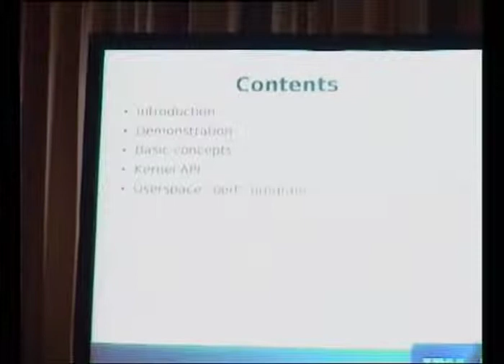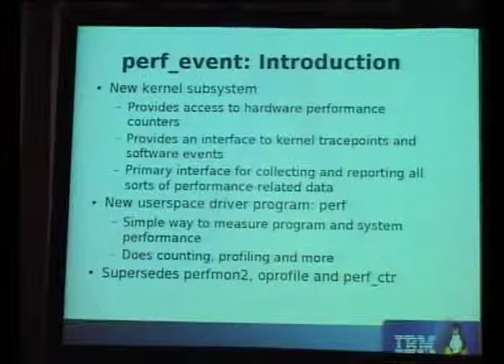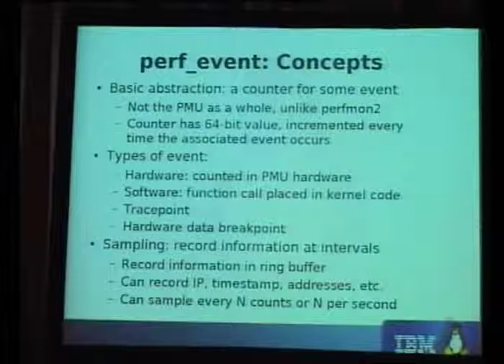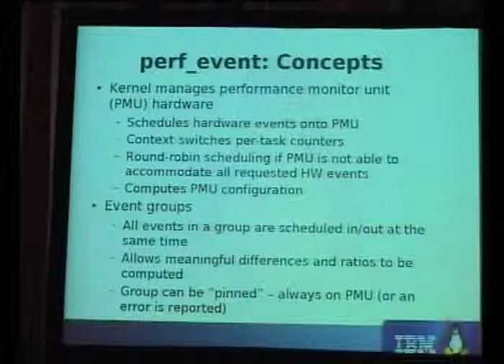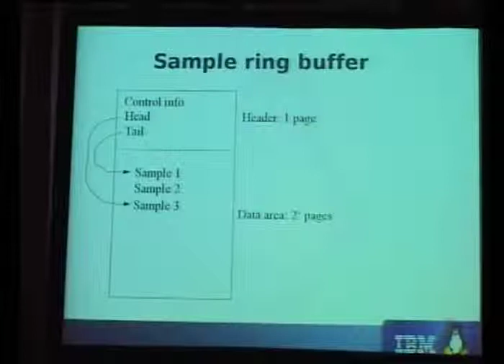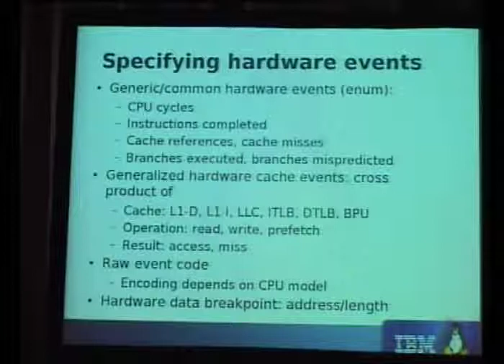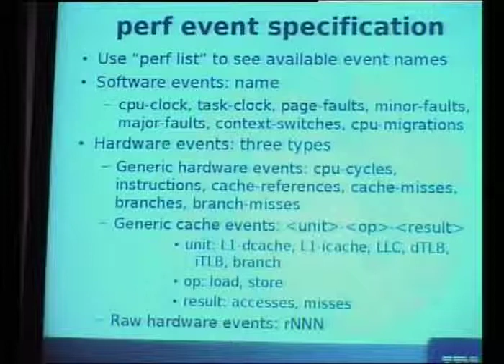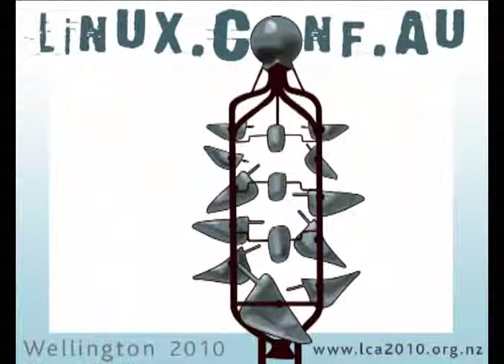The new Linux performance counter subsystem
Presenter(s): Paul Mackerras

This paper describes the perf_counter subsystem, which was introduced to Linux in version 2.6.31. This subsystem provides a way to measure and profile events that occur in a Linux system, both hardware events counted by the processors' Performance Monitor Units (PMUs) and software events that occur in the kernel. The perf_counter subsystem exposes a 'counter' abstraction which encapsulates the ideas of counting and sampling based on the occurrence of some event. For counters that are counting hardware events, the kernel takes care of programming the PMU to count those events, and if not all the requested counters can be counted by the PMU at the same time, the kernel time-slices the PMU between the requested counters.The perf_counter subsystem supports a range of sophisticated features, including grouping of counters, counter inheritance, automatic adjustment of the sampling interval for sampling counters, and recording of mmap and exec events. These are described in detail in the paper.The "perf" command is a userspace tool for doing measurement and profiling of applications and systems using the perf_counter kernel subsystem. It is designed for use by kernel and application developers to find places in their code that need optimization, and to measure the effect of changes to their code. The capabilities and usage of the perf command are also described in this paper.